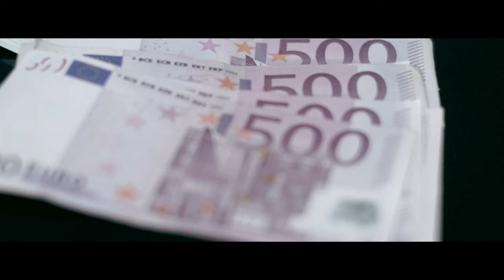Cashmo - 64 Bars - Exclusive - prod by Cashmo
Album ab jetzt im Handel und auf:

Amazon:Standard Edition

Amazon:Limited Premium Edition